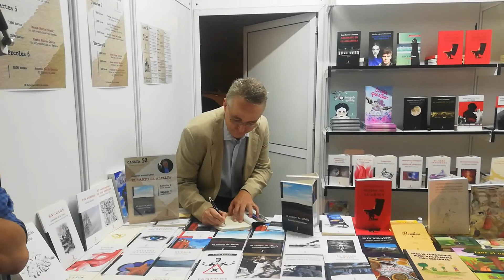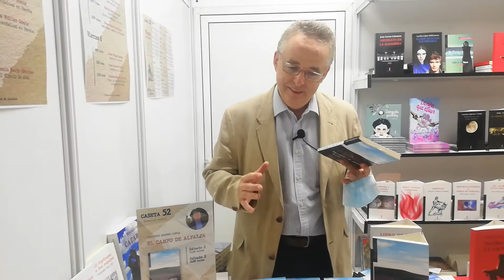TORCUATO ROMERO NOS INVITA A CONOCER SU NOVELA 'EL CAMPO DE ALFALFA'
Torcuato Romero es médico de profesión y escritor por vocación que en 'El campo de alfalfa' narra, precisamente la trayectoria vital del doctor Casado, un médico a través de las historias de sus pacientes y de los problemas que encuentra en los distintos destinos por los que va pasando. Lo presenta el sábado 16 de octubre en el Centro Artístico de Granada, donde estará acompañado por  Sergio Minue y Maite Cruz, profesores de la Escuela Andaluza de Salud Pública y Alejandro Santiago, editor. (20 h)